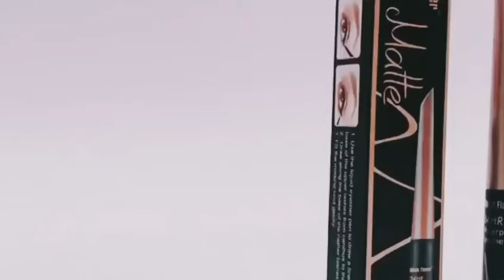Music Flower Matte liquid eyeliner